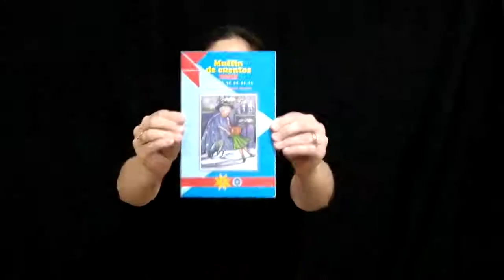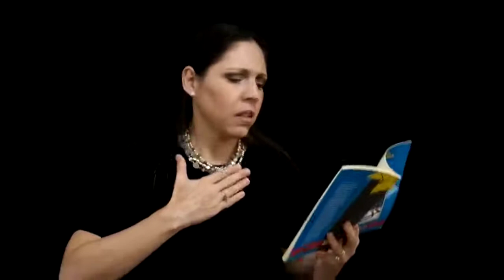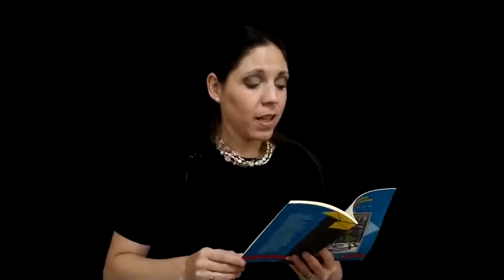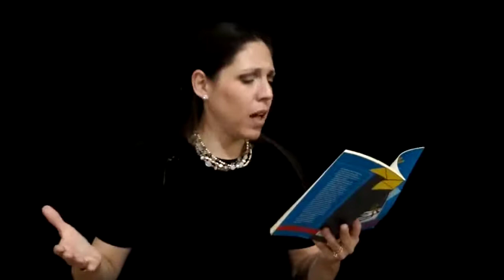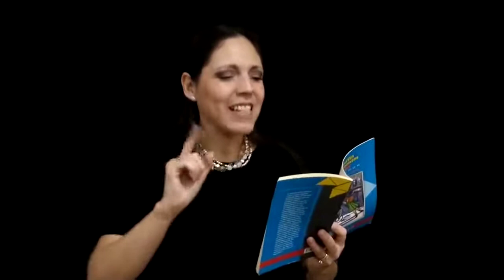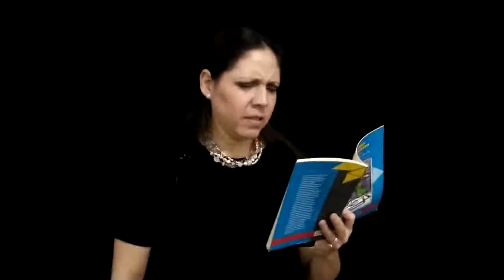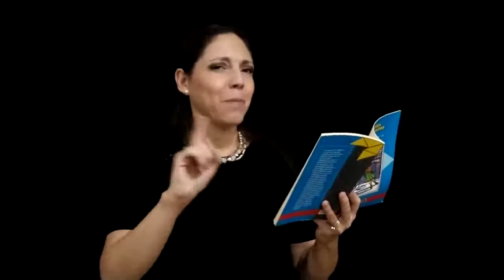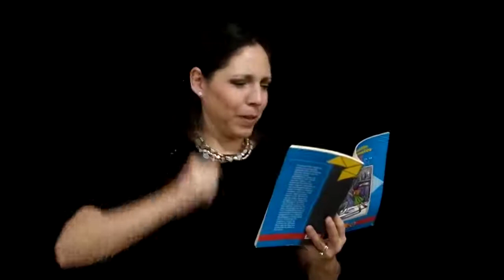El reino perfecto/Norma Irene Varela Moreno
Te aseguro que, si eres adulto, tú y yo hemos visitado este reino más de las veces que quisiéramos admitir. Y si eres niño o niña, te aseguro que más de mil veces te has rehusado.  Descubre por qué no todo era tan perfecto en el reino de don Perfectísimo en ... 321 comenzamos.

Título original: Muffin de cuentos Volumen II
Autor: Norma Irene Varela Moreno
Ilustrador: Portada- Ma. Guadalupe Varela Moreno
Editorial: Doble Hélice
País: México
Género: Literatura Infantil
Fecha de publicación: 2018

¡Hola! Por favor considera apoyar el sorprendente trabajo de los autores, ilustradores y editorialistas que han hecho posible que tú y yo podamos estar disfrutando de esta lectura. Compremos sus libros y hagamos crecer no solo nuestra biblioteca personal, sino nuestra experiencia e imaginación.

¡Muchas gracias por acompañarme!